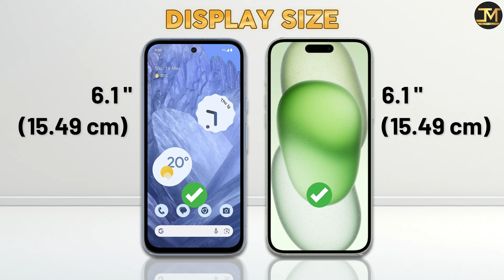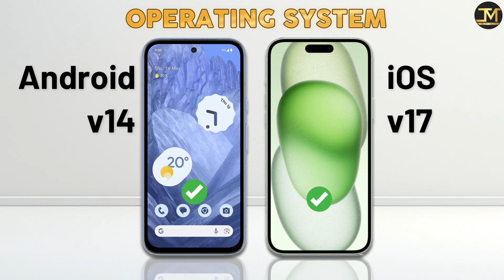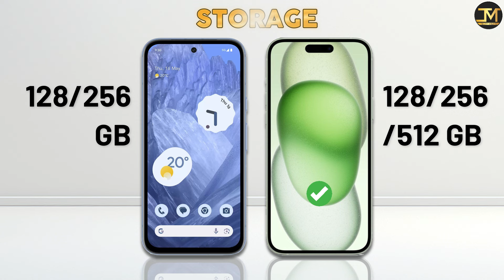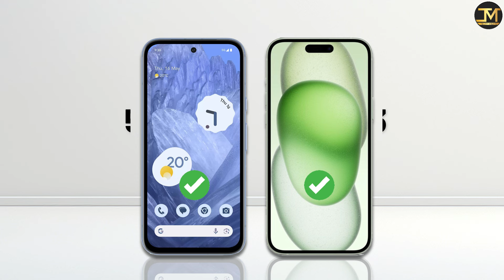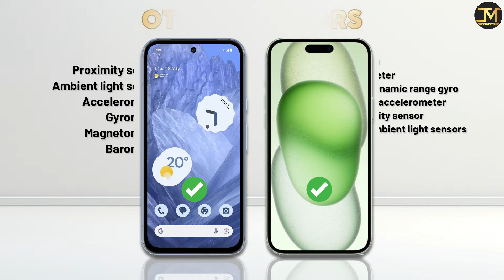Google Pixel 8a vs iPhone 15 : Which Phone is Best ❓🤔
Google Pixel 8a vs iPhone 15 comparison, Google Pixel 8a, iPhone 15, Best camera Phone Under 70000.